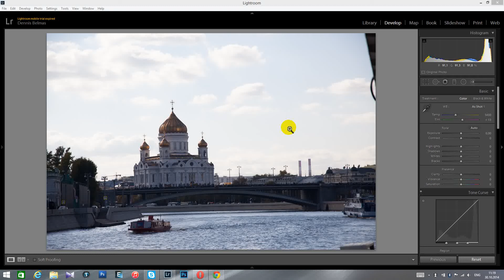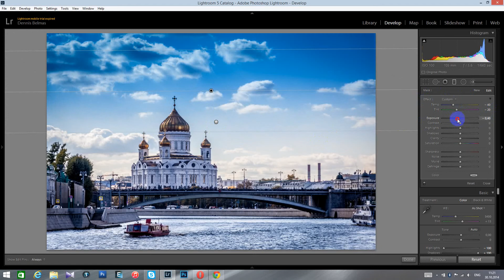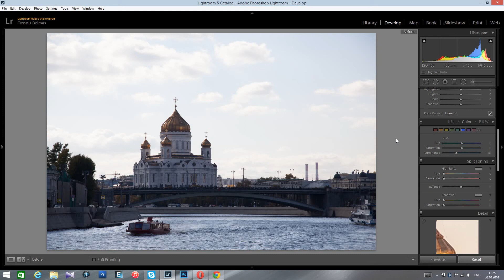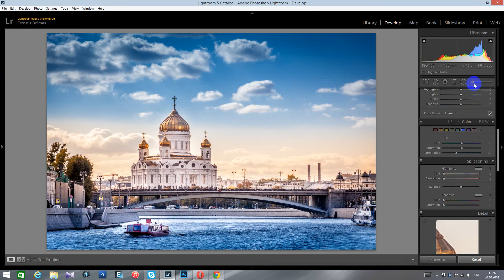Lightroom 5 Tutorial: Retouching beautiful cityscape in Lightroom ( 2 )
Short Lightroom Tutorial: How I retouch photos in Lightroom
Небольшой урок Lightroom в котором я показываю как  я обрабатываю городской пейзаж